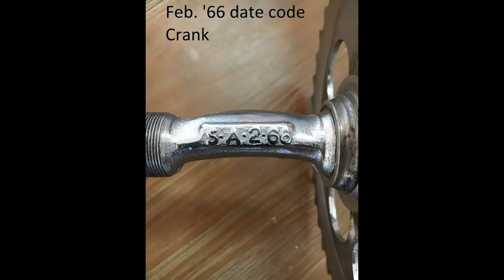1966 Fenderless Coppertone Schwinn Stingray